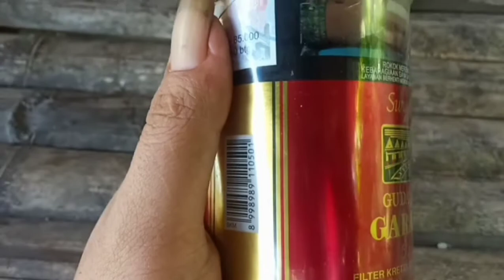Setelah Nonton Video ini Pasti Gak Akan Buang Kaleng Bekas Lagi | Ide Kreatif